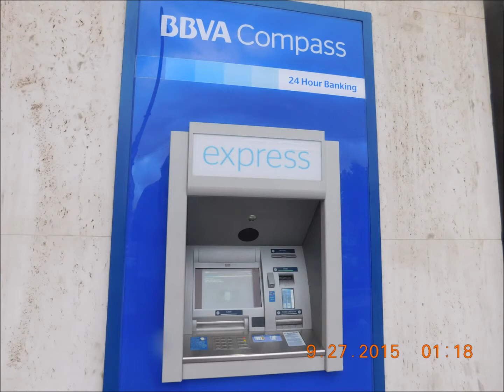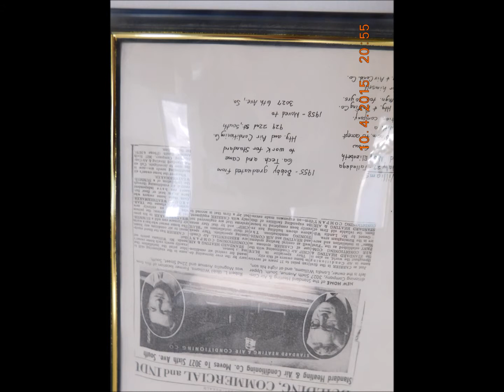i nEED sHADES SHORTS AND SWIMING WEAR RATED xxx 12 08 2015